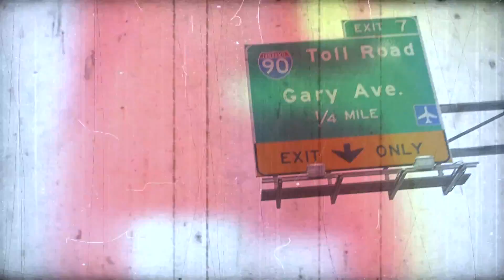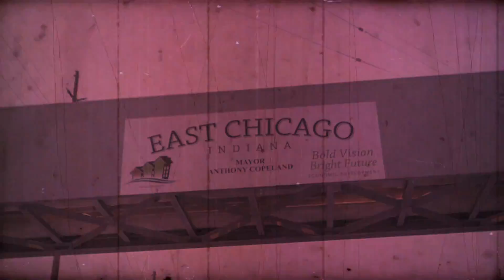Al Koleon "Homicide" Music Video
Outfitt Music Inc presents: Al Koleon "Homicide" Official Music Video
follow @KUSHWORLDKOLEY
visuals @NICKBRAZINSKY